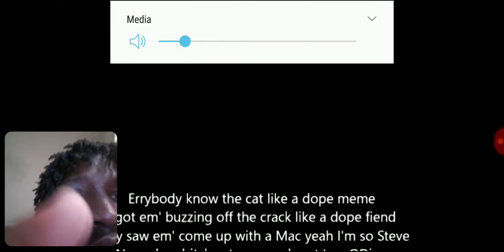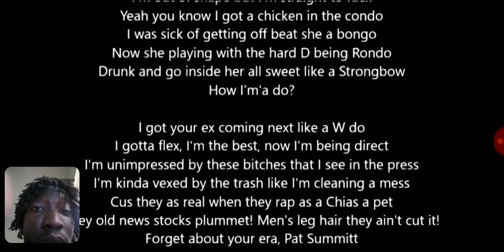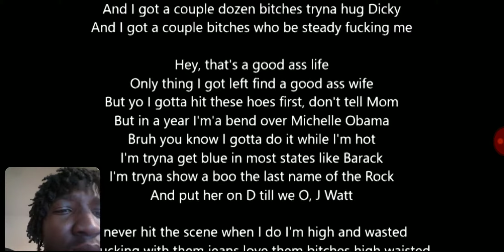Lil Dicky Done it again! Lil Dicky Bruh Reaction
Lil Dicky too damn underrated

My Twitter: Choke Me Daddy